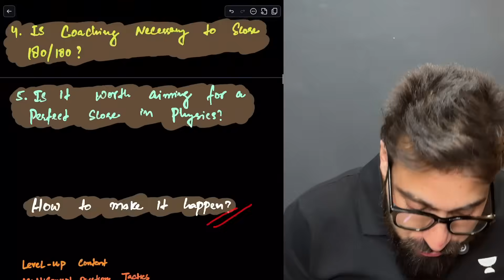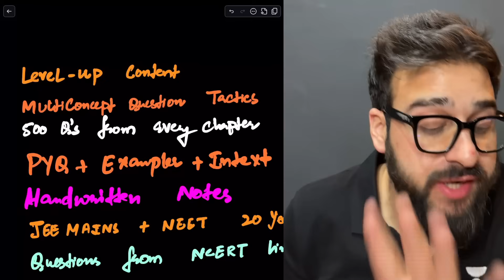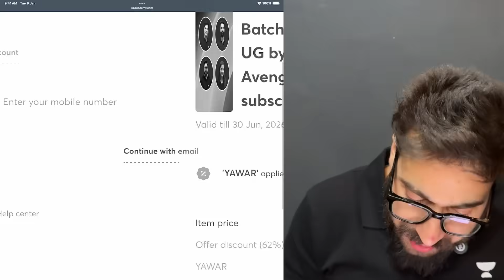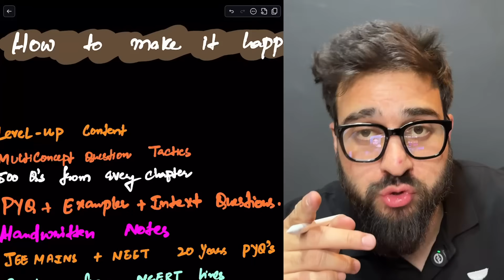This Physics Plan Guarantees You 180 in NEET 2026 🔥 | Yawar Manzoor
🚀 Join the Phoenix Rise for NEET 2026!
🔥 Choose your powerhouse and start your prep with the best:
🎯 Predict Your NEET 2025 Rank NOW! 🚀 Just enter your marks and get instant rank prediction